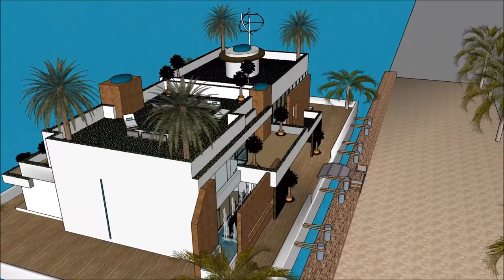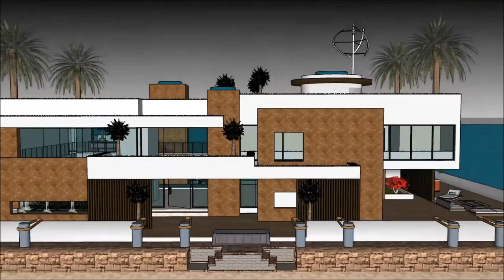Casa galleggiante italiana Amsterdam Paesi Bassi Sketchup architettura moderna villa di lusso il gra